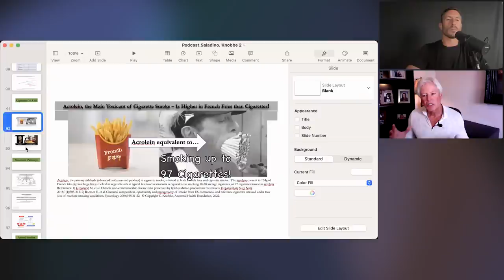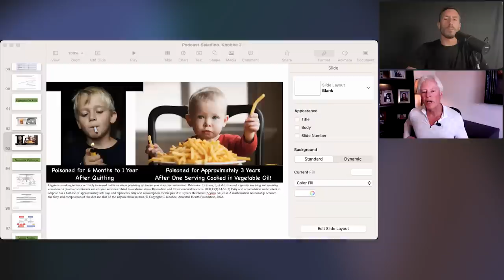Seed oils vs cigarette smoke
Paul features a page from Chris’s book comparing cigarettes to seed oils. Chris references studies that explains the detriments of acrolein, the toxin in cigarette smoke which also happens to be produced when heating seed oils.